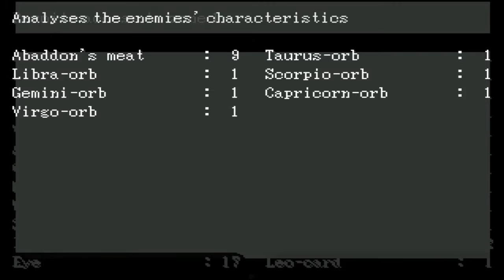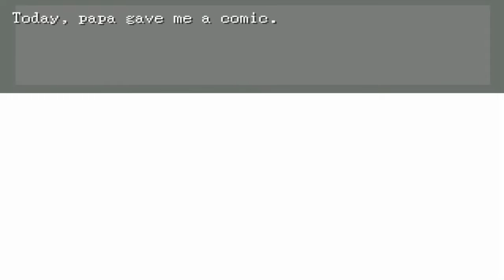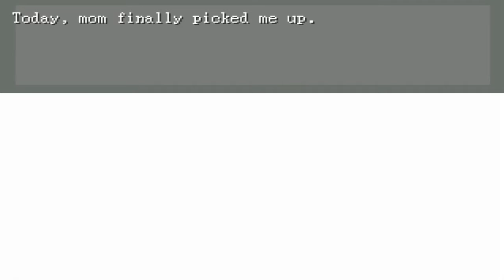Off Part 19 Sugar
Hello my little star, and welcome to Off. a game about batting them ghosts! BATTER UP GHOSTS, YA GONNA DIE AGAIN!